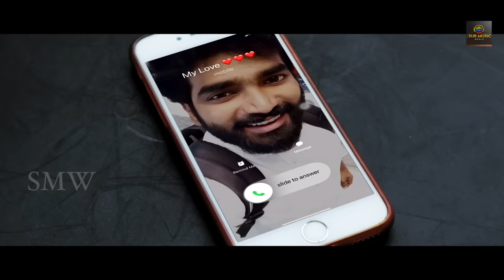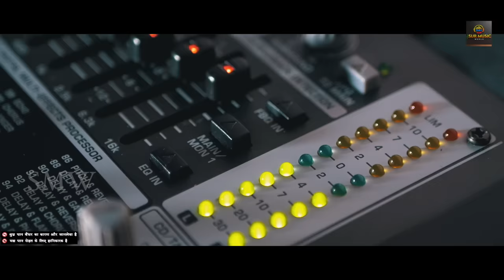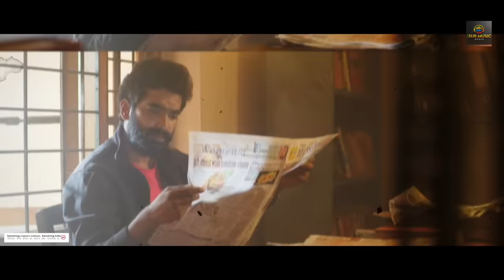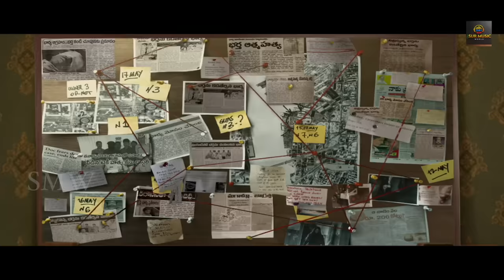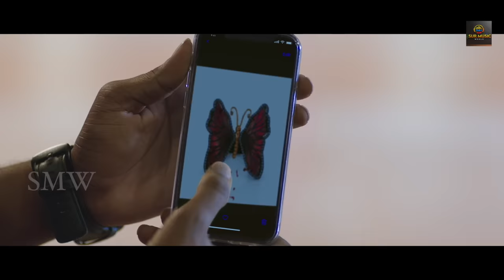"The Killer" Hindi Dubbed Full Movie | Sai Karthik, Neha Deshpande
Movie ft. ;                        Sai Karthik, Ravi Prakash, Neha Deshpande and Racha Ravi
 Directed by;                    Chinna
Produced by ;                  Surinder Yadav
Creative Producer :         Mahendra Yadav (Hindi)
Dubbing Director : Pankaj Rajpoot (Preet Av Lab )